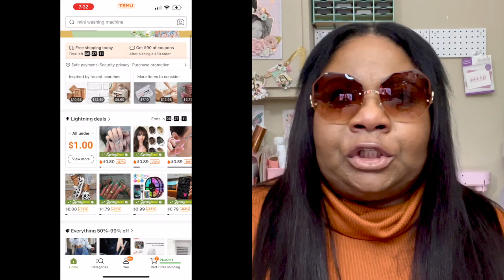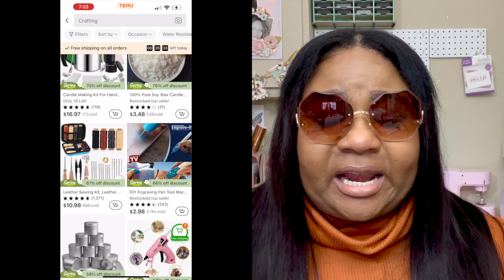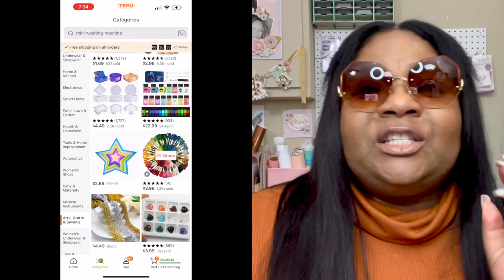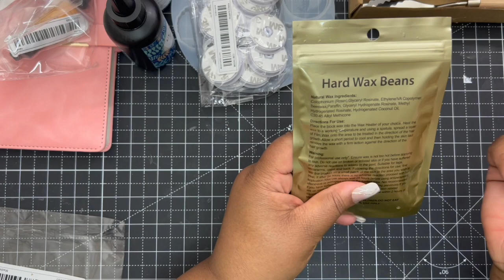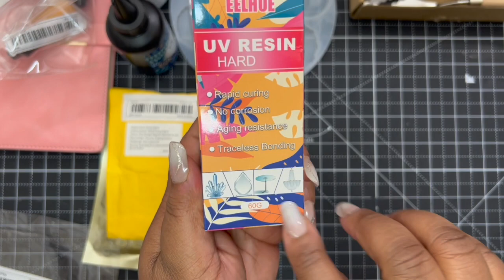*HUGE* MY FIRST TEMU HAUL & GIVEAWAY | A WEEKEND OF TEMU | SOMETHING FOR EVERYONE | DAY 1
Products mentioned:
1.Lined Journal Notebook 200pages Each With Leather Cover $7.49💰
2.Colors DIYcraft Colored UV Resin - UV Light Curing Ultraviolet Cure Resin Glue For Small UV Resin Molds, Jewelry Making - Earrings, Rings, Keychains - 0.35 Oz/10ml $1.89💰
3.1pc Crystal Epoxy DIY Christmas Triple Snowflake Silicone Resin Casting Molds, DIY Dropping Glue Epoxy Mould, Handmade Craft Pendant Mold $1.39💰
4.Irregular Mobile Phone Holder Epoxy Resin Mold For DIY Cell Phone Stand Silicone Mould Phone Grip Bracket Desktop Support Tools $1.99💰
5.1 Set Of 10 Paint Palette Knife, Oil Painting Pick Knife, Texture Knife, Original Wood Handle Special-shaped Art Palette Scraper Tools $10.99💰
6.20Pcs 12mm Alloy Lobster Hooks End Connector Clasps For Jewelry Making Findings Necklace Bracelet DIY Earrings Supplies $0.49💰
7.100pcs Round Refrigerator Magnets, 0.2"x0.03" Small Magnets, Small Cylinder Fridge Magnets, Office Magnets, Whiteboard Magnets, Durable Little Miniature Tiny Mini Magnets For Crafts $1.49💰
8.Colors DIYcraft Colored UV Resin - UV Light Curing Ultraviolet Cure Resin Glue For Small UV Resin Molds, Jewelry Making - Earrings, Rings, Keychains - 0.35 Oz/10ml $1.89💰
9.Women's Indoor Plush Slippers, Cute Cat Soft Sole Slides, Women's Footwear $7.99💰
10.10pcs/Pack Of Alloy Lobster Clasp, Colorful Heart-shaped Lobster Clasp, Love Keychain, Spring Buckle, Diy Jewelry Accessories $2.49💰
11.5pcs Metal Pen Clip New Design Notebook Accessory Conveniently Carry Pencil Holder Fixed Pen Holder $1.49💰
12.150pcs /Pack Mix Size 3-8mm Beads,  With Hole Colorful Pearls Round Acrylic Imitation Pearl DIY,  For Jewelry Making Craft $0.79💰
13.1PC Creative Portable Stationery Box, Student Storage Pencil Case Internet Hot Pencil Case Multifunctional Pen Case $1.79💰
14.9pcs Black Micro-Pen Fineliner Ink Pens Waterproof For Drawing Artist Illustration $8.49💰
15.500 Pcs Glass Beads 2mm Symphony Transparent Series DIY Tassel Accessories Loose Beads $0.99💰
16.1pc Cutting Pad For Cricut, 24 X 12 Inch Cutting Pad For Standard Grip, Light Grip, Strong Grip And Fabric Grip Explore Air 2/air/one, Various Adhesive Cutting Pads $6.49💰
17.100pcs Iridescent Film Composite OPP 14C Thickness(double Layer) Packaging Bag, 0.5mm Side Seal,2.5cm Zip Closure Lock Design Sealing Packing Bag With Round Hang Hole,food Grade Material, Waterproof Oil Proof,reusable Jewelry,Cosmetics For Commercial $3.49💰
18.PET Transparent Sticky Notes Perspective Waterproof & Clear Sticky Notes Fluorescence Memo Pad Stationery School Office Supplies $0.49💰
20.4pcs Stickable Wheels, Household Furniture Casters, Storage Box Rollers, Trash Can Rollers, Storage Box Basket Moving Small Wheels $1.39💰